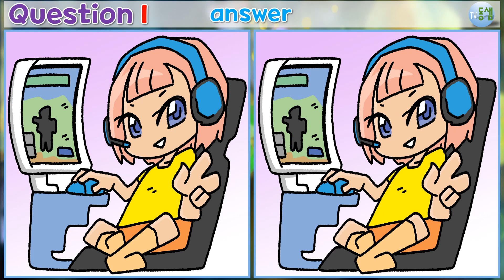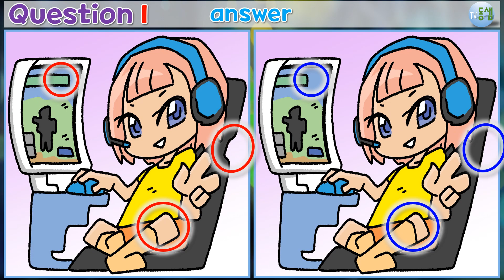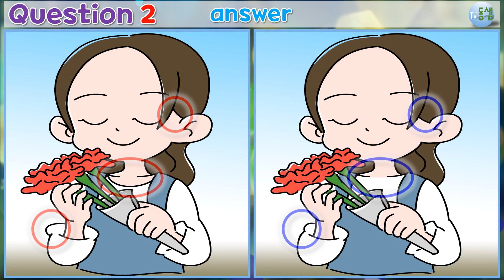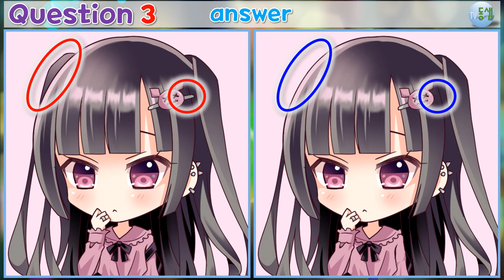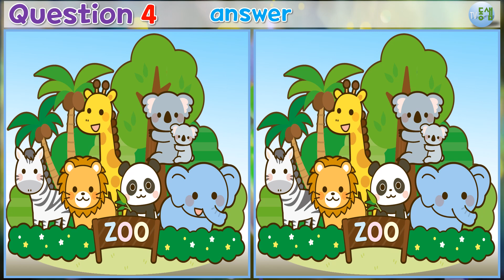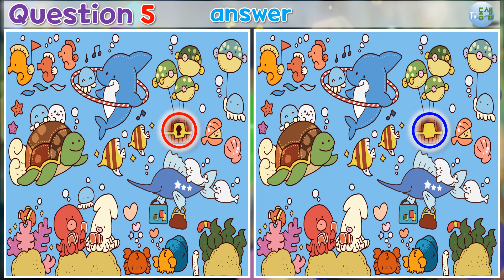관찰력 집중력 향상 ▶틀린그림찾기(다른그림찾기) No.458 (Can you spot it? find 3 differences!)